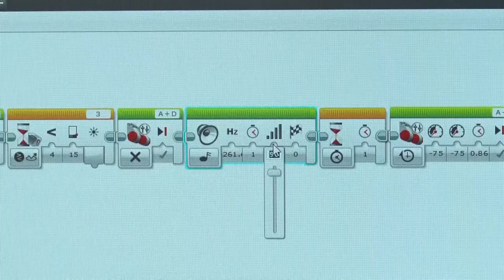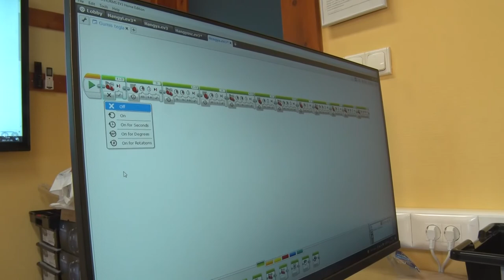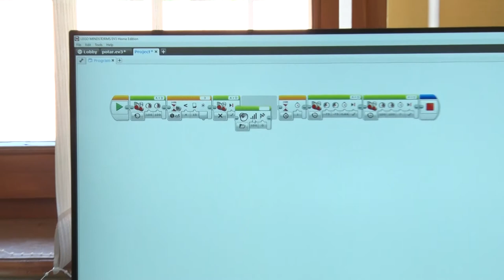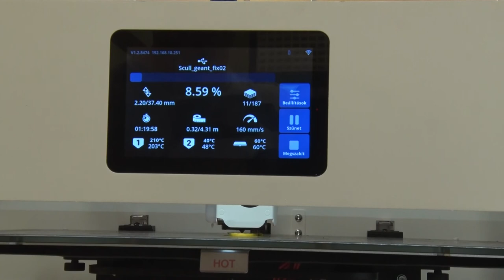20210708 kozeleti Tamasi Robotika tabor